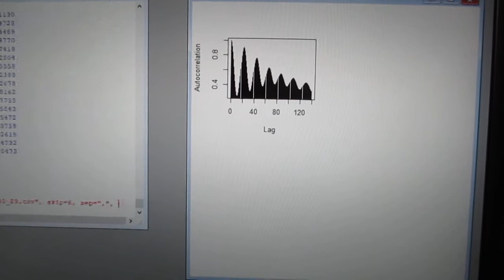超音波の音圧測定解析